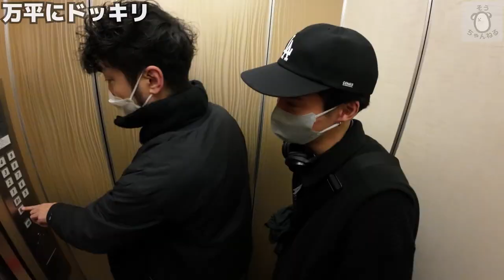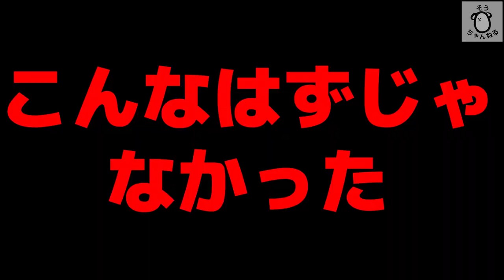【前編】親友万平に初めてドッキリ仕掛けたら怒られた【筋トレ】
【高木万平】

【夕輝壽太】パーソナルトレーナー